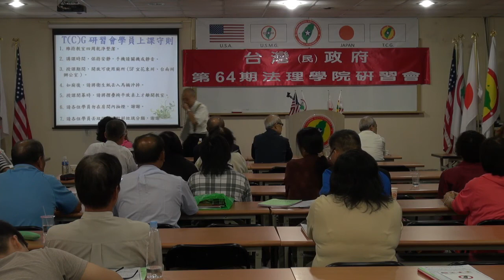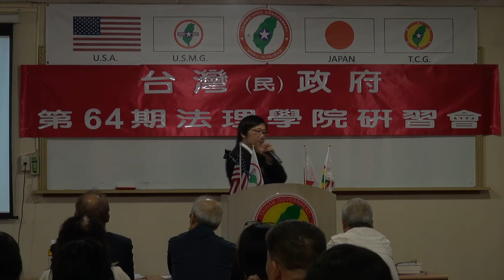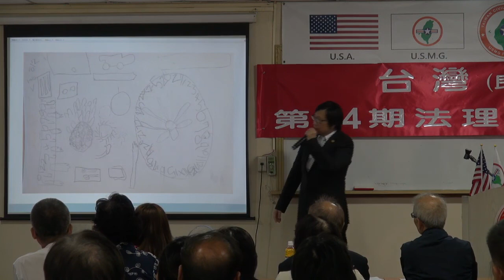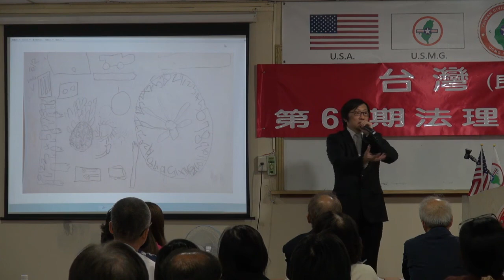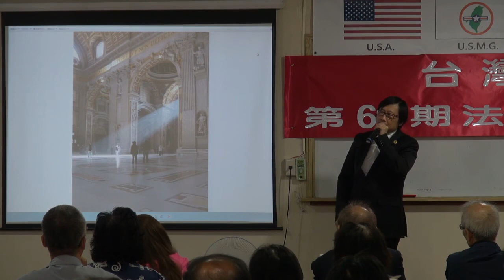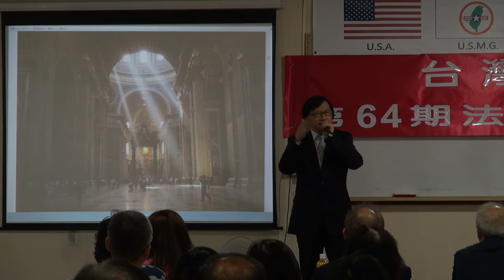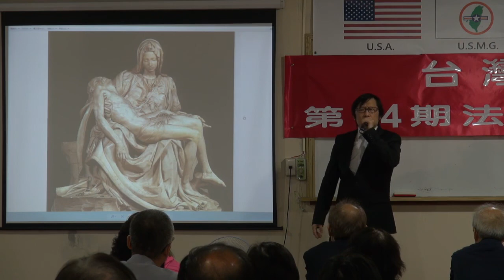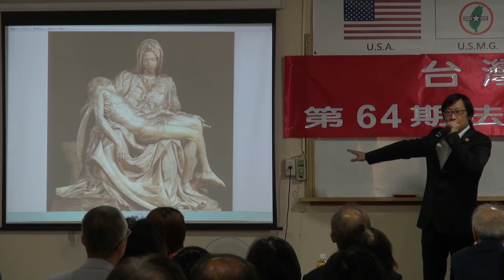130907-6a-藝術入門-徐格麟-台灣(民)政府第64期法理學院研習會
130907-6a-藝術入門-徐格麟-台灣(民)政府第64期法理學院研習會